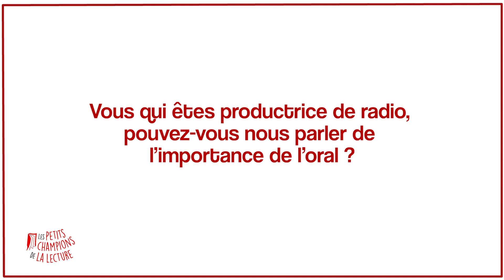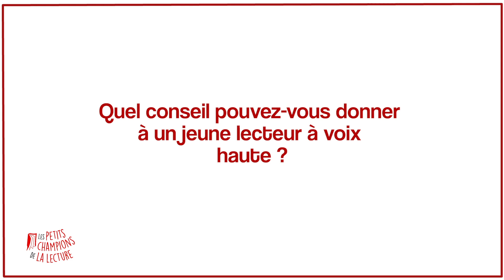Giulia Foïs, productrice à France Inter, Radio France